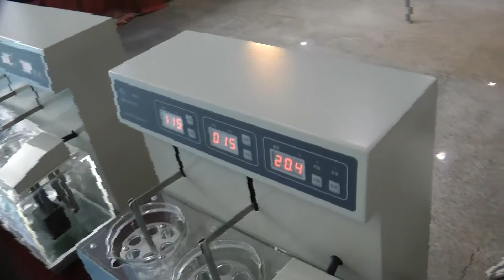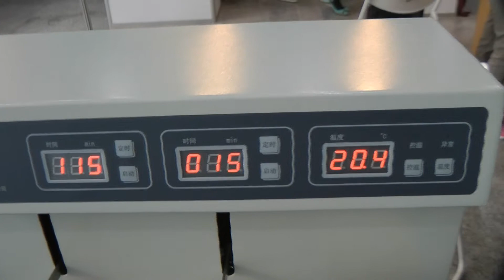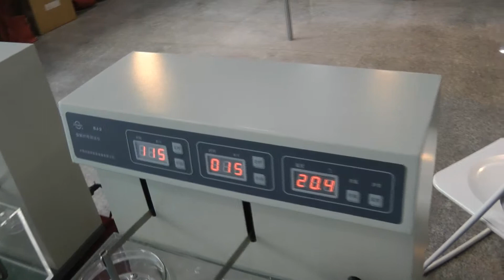💥Disintegration Tester detecting of solid in prescriptive conditions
Disintegration Tester of instruments are used for detecting disintegration of solid in prescriptive conditions. There are six tubes in one basket assembly. Auto stop at timing point. The bath liquid can achieve an even temperature. A MPU is used to control the temperature, time and frequency of nacelle back and forth. Timing at will. The preset and real time data can be displayed alternately in time. Automaticion: auto-test, auto-diagnose, auto-alarm

the pharmaceutical laboratory equipment. In our catalog testers and analyzers humidity, melting, transparency, disintegration, dissolution, composition, melting, hardness, thickness, ductility. We have more than 15 years providing our customers with Help me choose, delivery, commissioning of various laboratory equipment! Are you searching a reliable supplier of laboratory equipment for quality control of drugs? We will give you the best service 24/7.

We have extensive contacts in the pharmaceutical environment, we find any specialist help with the development of equipment and technologies.